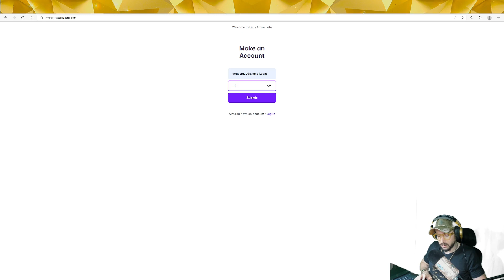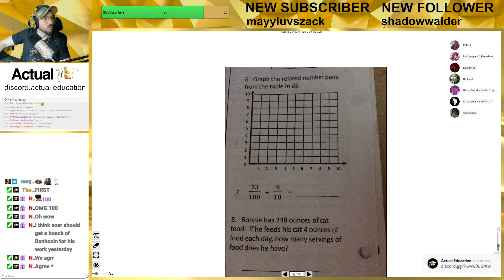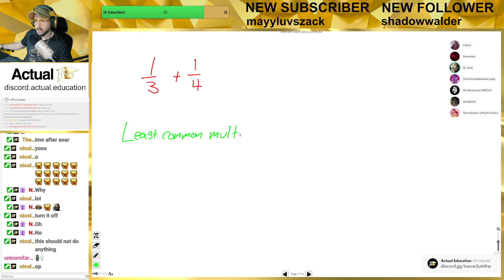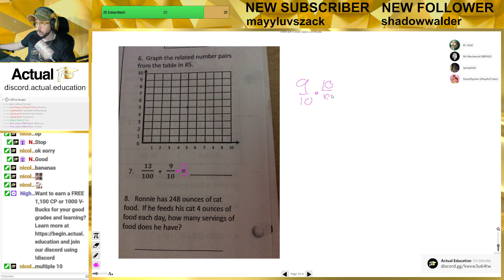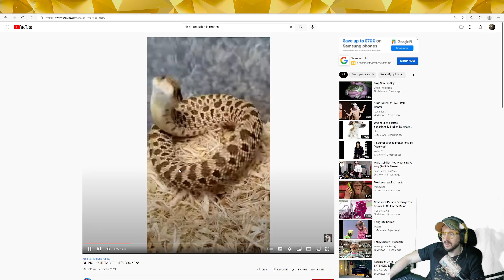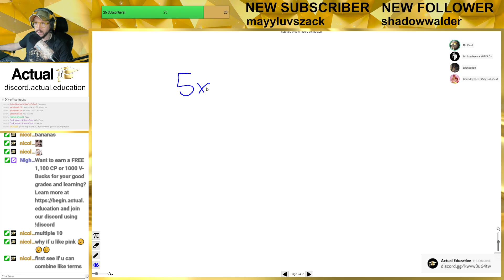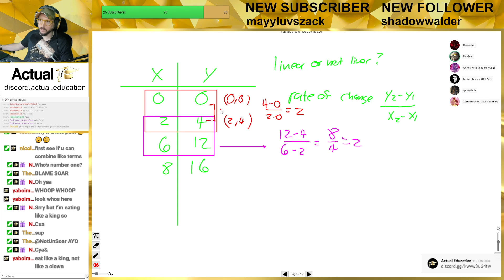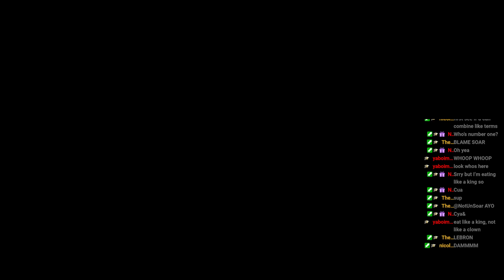Office Hours - 12/1/21